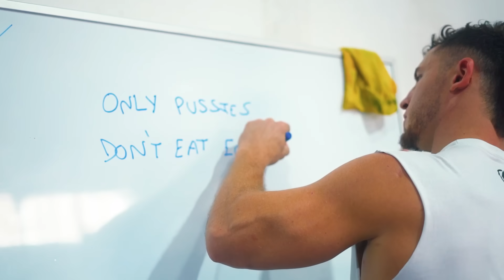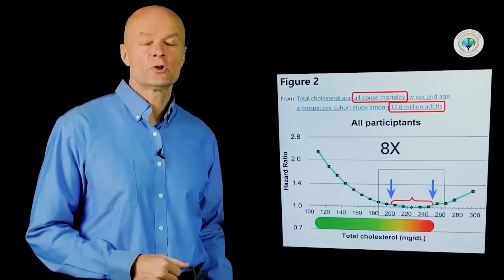Eating 15 Eggs Everyday made me Jacked: Here’s Why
I eat 10-15 whole eggs everyday. Why? Eggs are a superfood. Despite what you may have heard, eggs are one of the most nutrient-dense and healthy foods you can eat.

I go in depth about what makes eggs a nutrient powerhouse and why you should NOT fear the cholesterol in eggs. In fact, I reveal my own cholesterol and I reference numerous scientific studies debunking bad science and propaganda. I then go on to explain why you should include more eggs (and cholesterol) in your diet.

If you want to learn more about training or nutrition,

Like my training gear? Save 10% on any VirusINTL Order 👉🏻